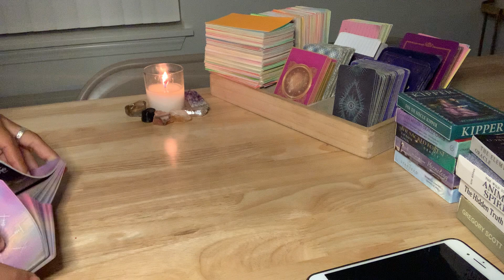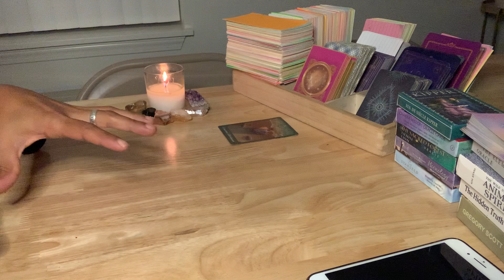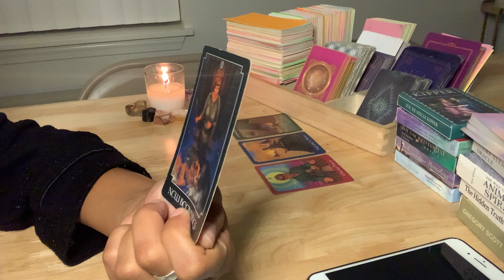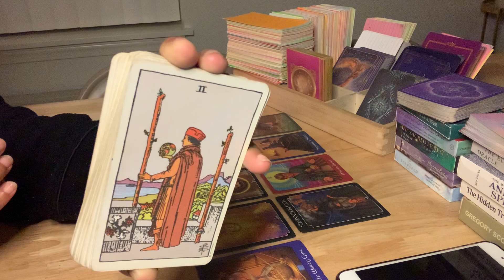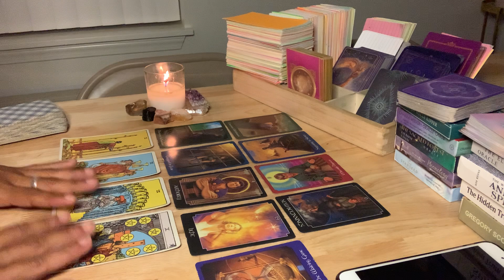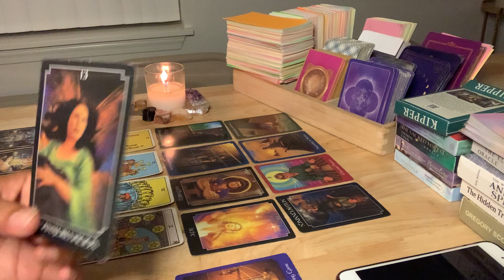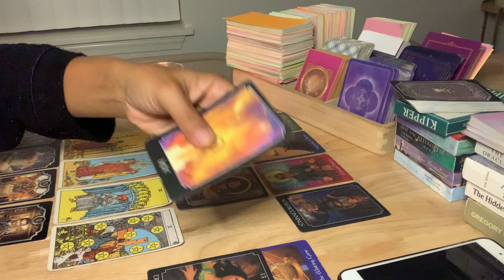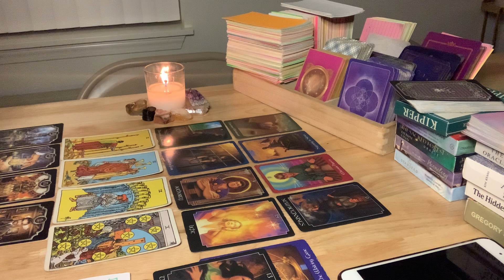Divine Feminine-You stand on top of the world🌎while your enemies send thousands to attack⚔️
Love and light collective, thank y’all so much for your love and support. Lots of change is in its way. Love you all so much.